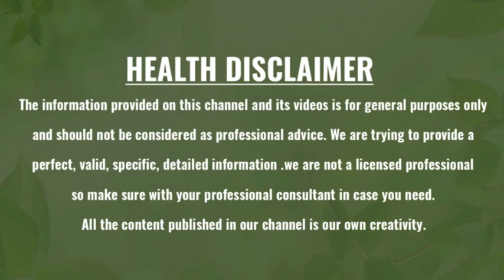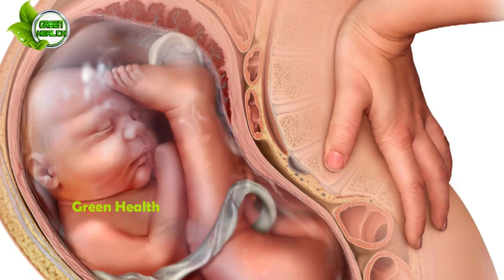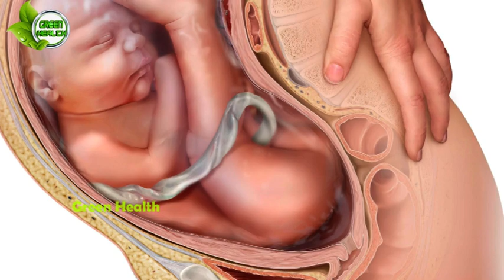9th month of pregnancy in Telugu | 9th month pregnancy symptoms and care in Telugu | Baby Changes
Watch :9th month of pregnancy in Telugu | 9th month pregnancy symptoms and care in Telugu | Baby Changes